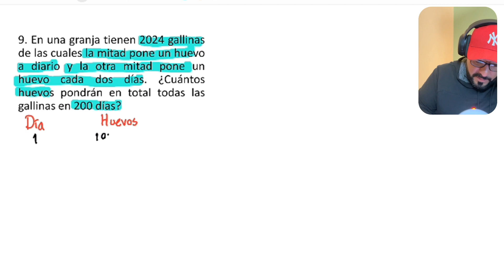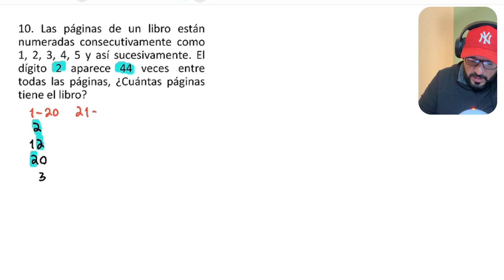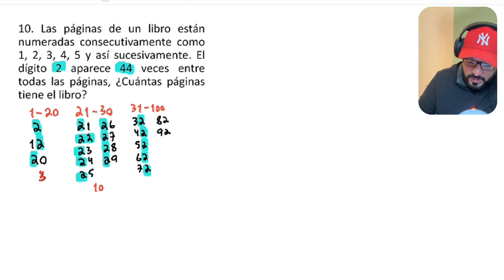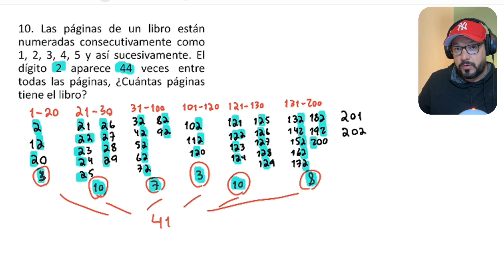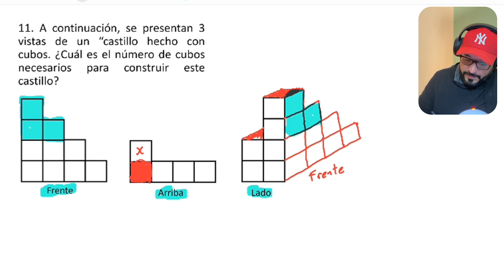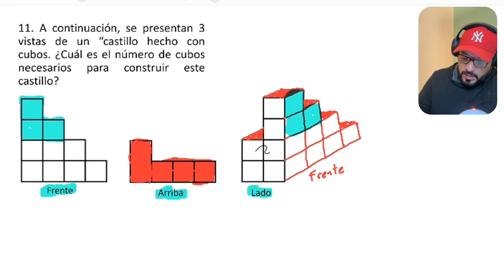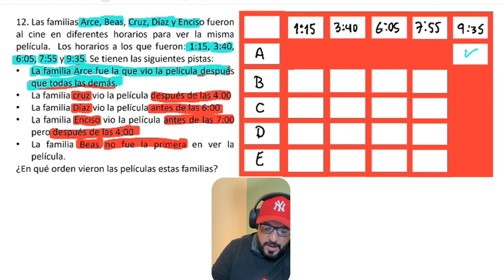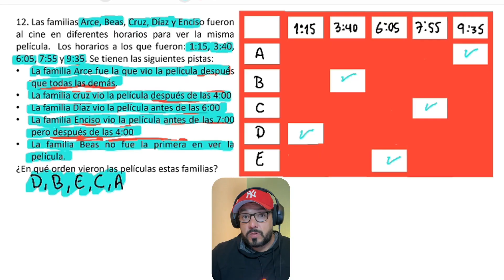EXAMEN LIMATEJ PRIMARIA CONTESTADO (ETAPA ZONA 2024) | Problemas del 9 al 12 (Parte 3)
Resuelve tus dudas acerca de los problemas del examen de *LIMATEJ 2024* Etapa ZONA en PRIMARIA.

ESTE MATERIAL TE AYUDARÁ A PREPARARTE PARA TU EXAMEN LIMATEJ 2024, CON PROBLEMAS PARA LA ETAPA ZONA 2024 (PRIMARIAS)

La Liga de Matemáticas del Estado de Jalisco( LIMATEJ) busca incentivar la competencia sana en las matemáticas con la participación de estudiantes sobresalientes de escuelas de educación básica de todas las regiones del Estado de Jalisco. Tanto los exámenes como la convocatoria, lo organiza la Secretaría de Educación Pública Jalisco y al concurso asisten directores, maestros titulares de Matemáticas y el supervisor con sus Asesores Técnicos Pedagógicos.

PROBLEMAS PROPUESTOS
9. En una granja tienen 2024 gallinas de las cuales la mitad pone un huevo a diario y la otra mitad pone un huevo cada dos días. ¿Cuántos huevos pondrán en total todas las gallinas en 200 días?

10. Las páginas de un libro están numeradas consecutivamente como 1, 2, 3, 4, 5 y así sucesivamente. El dígito 2 aparece 44 veces entre todas las páginas, ¿Cuántas páginas tiene el libro?

11. A continuación, se presentan 3 vistas de un “castillo hecho con cubos. ¿Cuál es el número de cubos necesarios para construir este castillo?

12. Las familias Arce, Beas, Cruz, Díaz y Enciso fueron al cine en diferentes horarios para ver la misma película.  Los horarios a los que fueron: 1:15, 3:40, 6:05, 7:55 y 9:35. Se tienen las siguientes pistas:
La familia Arce fue la que vio la película después que todas las demás.
La familia cruz vio la película después de las 4:00
La familia Díaz vio la película antes de las 6:00
La familia Enciso vio la película antes de las 7:00 pero después de las 4:00
La familia Beas no fue la primera en ver la película.
¿En qué orden vieron las películas estas familias?

👉El editor cuando ve tus donaciones ❤ aquí: -Hoy se come familia!

♥ Muchas gracias poderosos y poderosas por estar suscritos(as) a este canal! ♥